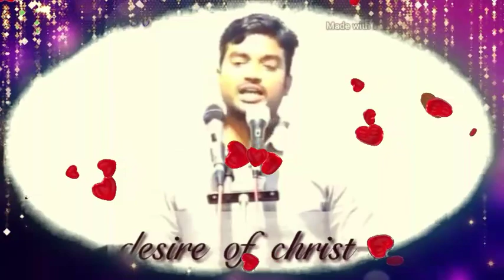Emotional introduction... bro.p.james